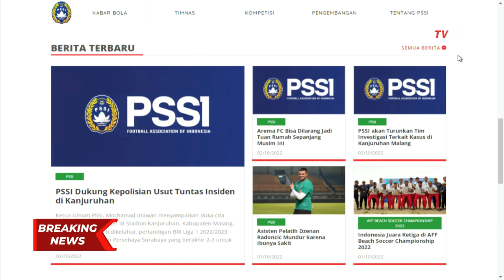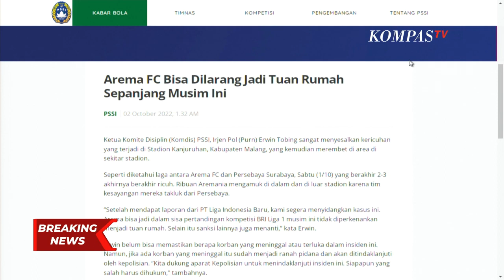Korban Tragedi Kanjuruhan yang Ditangani di RS Saiful Anwar Akan Ditanggung Pemprov Jawa Timur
MALANG, KOMPAS.TV -Hingga Minggu (02/09) pagi, sebanyak 129 korban meninggal, dua diantaranya adalah anggota polisi dan 127 dari suporter Aremania.

Sekitar 180 suporter masih dalam perawatan di beberapa rumah sakit di Malang.

Kericuhan terjadi saat Aremania mulai turun ke stadion, setelah tak puas dengan permainan klubnya, yang kalah dari Persebaya Surabaya.

Gubernur Jawa Timur, Khofifah Indar Parawansa, menyampaikan duka yang mendalam atas tragedi sepakbola di Stadion Kanjuruhan, Malang, Jawa Timur.

Khofifah memastikan seluruh korban meninggal dunia dan terluka atas insiden ini, akan menerima santunan dari Pemprov Jawa Timur, dan Kabupaten Malang.

Sebelumnya, pihak Pemerintah Kabupaten Malang, Jawa Timur, menyatakan akan menanggung seluruh biaya perawatan para suporter yang menjalani perawatan akibat kericuhan suporter usai laga Arema FC VS Persebaya pada Sabtu (01/10) malam.